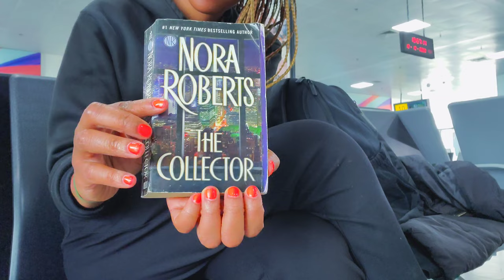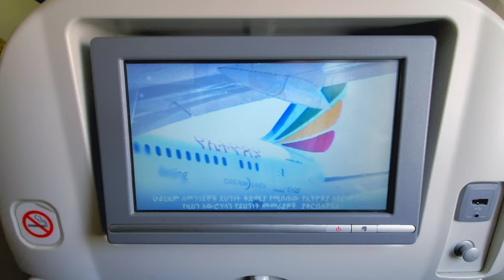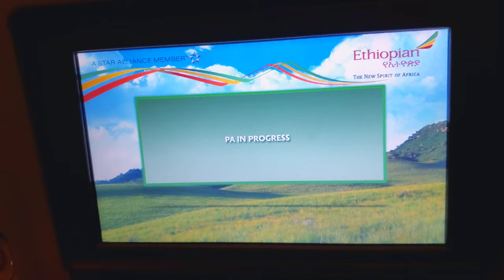TRAVEL VLOG: MOVING TO CANADA🇨🇦 AS AN INTERNATIONAL STUDENT | Flying with Ethiopian Airlines.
Hello again,
Welcome to my CANADA TRAVEL VLOG. This is the 3rd part of my MOVING TO CANADA SERIES.

I flew with Ethiopian Airlines for 24hours and I documented my journey. This video has a lot of detailed information about my flight with breathtaking Canadian views. Hope you enjoy it and stick around for my next vlog.